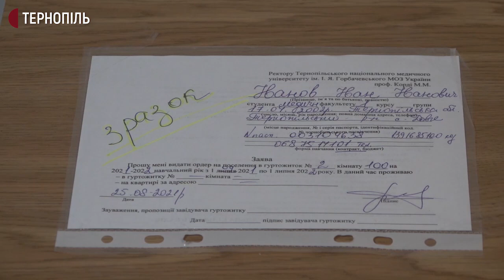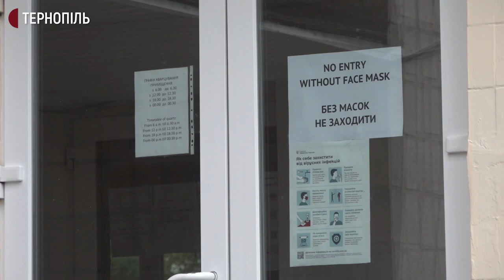Для поселення в тернопільські гуртожитки вакцинуватися не обов'язково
Для поселення в гуртожитки в Тернополі вакцинація не обов'язкова. Про це повідомив директор студмістечка Тернопільського медуніверситету Юрій Балабан.